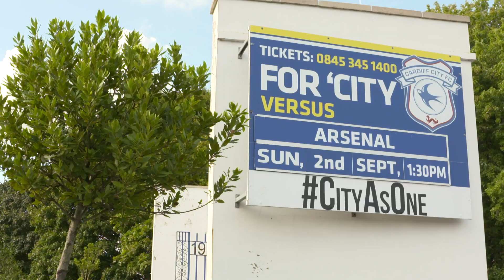CLUB ROUND-UP: 24th - 31st AUGUST